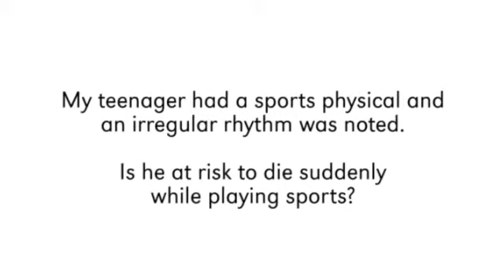Ask UNMC - My teen has an irregular rhythm, is he at risk to die suddenly while playing sports?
Dr. Chris Erickson talks about when to be concerned about an irregular rhythm.